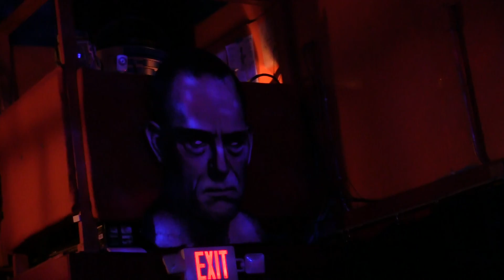Kevin Dunn w/ Serson Brannen @ The Flicker 12/6/18